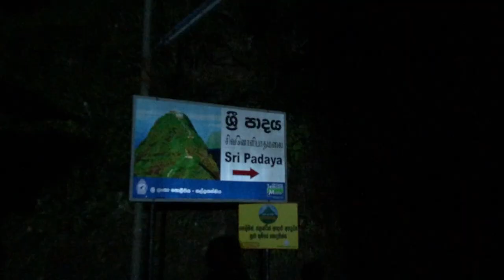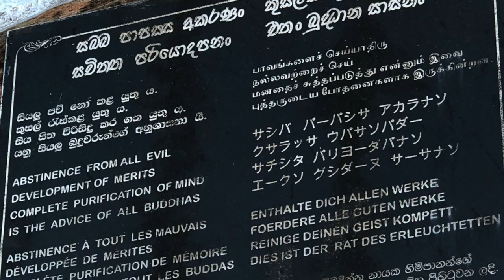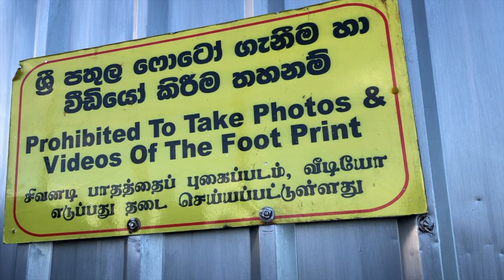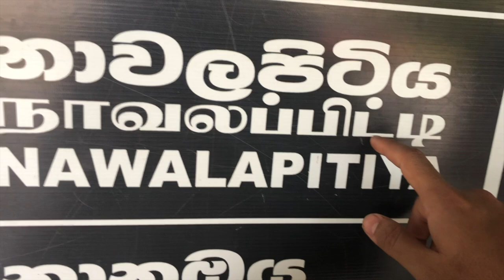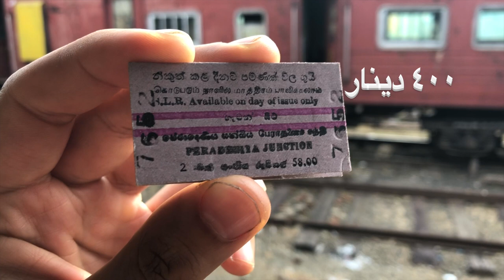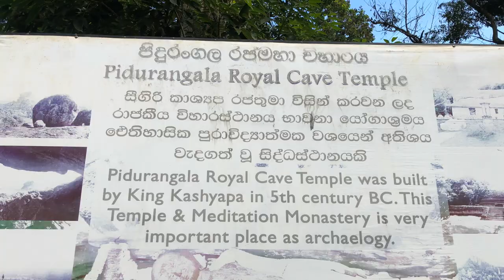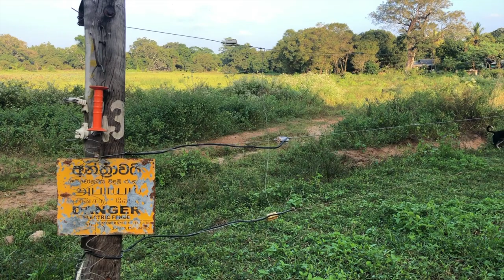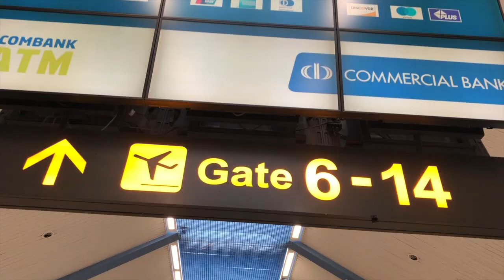گەشتی کۆڵەپشتی سریلانکا🇱🇰بەشی سێهەم وکۆتایی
Backpacking Srilanka | series 2 | episode 3 and final
الحلقة الاخيرة من سلسلة رحلة سريلانكا

The charming, warmth and hospitality of the srilankan is outstanding!
Thanks alot, deep from the bottom of my heart to all the strangers who smiled and showed their beautiful heart to us!
I felt very welcomed!
Beautiful people from inside and outside!

Usually i dont like to talk about politics, but this open border policy of the srilankan government is outstanding and unique in today's world!
Thanks for respecting all world citizens no matter what color our passports cover are! No matter what is our ethnicity, beliefs, culture!

Our travel routes should be diverted to The wonder of asia, srilanka!

The series of Backpacking Srilanka dedicated to all the different people whom stand against racism!
Be different, stay different!
ڕووخۆشی و گەرم وگووڕی ومیواندۆستی گەلی سریلانکا بە ووشە پێناسە ناکرێت
زۆر سووپاس لە ناخی دڵمانەوە بۆ ئەو هەموو سریلانکیە نامۆیانەی کە پەنجە مۆری کلتوورە جوانەکەیان لە یادگاری وبیرو هزری گەشتی کۆڵەپشتەکەمان بەجێ هێشت
ڕوو خۆشی وڕێز وحورمەتیان وایان لێکردین کە هەست بە ئاسوودەیی وبەخێرهاتنی خاکییانە بکەین! هەستمانکرد کە نەک میوان بین بەڵکوو بەشێک بین لەو کلتوورو خاکە ئەفسووناویەیان
گەلێکی جوان لەناخ وڕووخسارەوە!

هەمیشە خۆمان لە سیاسەت بەدوور دەگرین، بەڵام سیاسەتی حکومەتی سریلانکا لەڕووی کرانەوەی سنوورەکانیان کارێکی جێی ڕێزو پێزانینە لەم ڕۆژگارە ئاڵۆزەدا!
زۆر سووپاس بۆ جیاوازی نەکردن لەنێوان ڕەنگی بەرگی پاسپۆرتەکانمان، لەنێوان زمان وکلتوور وبیروباوەڕو ونەتەوەکانمان!

ڕێڕەوی گەشتەکانمان پێچ دەکاتەوە بەرەو ڕووی ئەو ووڵاتەی یەکسانی لەنێوان مرۆڤەکانی هەموو گۆی زەوی دەکات!

زنجیرە گەشتی سریلانکا پێشکەشە بە هەموو جیاوازەکان، بە ڕووخێنەری بەربەستی ڕەگەزپەرستەکان!
جیاوازبە، بەردەوامبە 💪

الحلقة الاخيرة من رحلتنا حول سريلانكا
الوجوه البشوشة ودفء وكرم ضيافة الشعب السريلانكي لاتستطيع الكلمات اعطاء حقها!
شكرا من اعماق قلبنا لكل الغرباء السريلانكيين اللذين رحبو بنا احسن ترحيب! وخلونا نحس بأنه نحن لسنا ضيوف، بل جزء من ثقافتهم وارضهم!
شعب جميل من الداخل والخارج!

عادة لانحب ان نتحدث في السياسة، لكن سياسة الحكومة السريلانكية في فتح الحدود لجميع شعوب العالم من دون التفرقة في غلاف جوازات السفر، التوجهات الفكرية او القومية! عمل جدير بالتقدير والاحترام!

طرق سفرنا سوف تلف وتدور وتتوجه نحو الدولة اللي تحترمنا، تحترم جميع مواطني العالم!

سلسلة رحلة سريلانكا اهداء الى كل المختلفين الذين يقفون بوجه العنصرية!
كن مختلفا، ابقى مختلفا💪